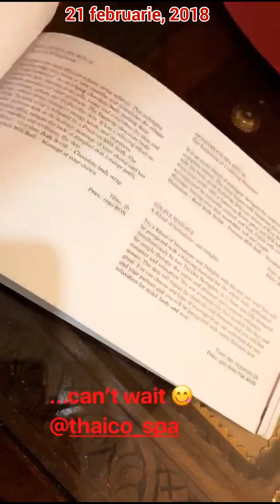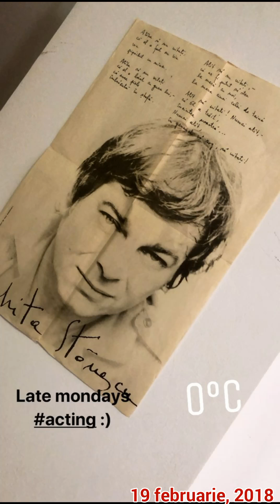Flavia Mihasan - 16 - 25.02.2018- 'Neatza \ M.Studio \ TBS \ Clinica \ Thaico Spa \ Nuit Sociale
•• 16 - 25 februarie, 2018. - 'Neatza \ Movement Studio \ Tanya Beauty Salon \ Thaico Spa, masaj anticelulitic. \ Turul clinicilor de înfrumusețare și chirurgie estetică, o nouă încercare disperată (zilnică) de a întârzia îmbătrânirea prematură, prin umflarea feței și a buzelor, îndepărtarea cearcănelor și ascunderea ridurilor, cu puțin botox și acid hialuronic, pentru că Toanta obosită s-a mutat în clinică. \ Actorie de Film. \ Nuit Sociale.